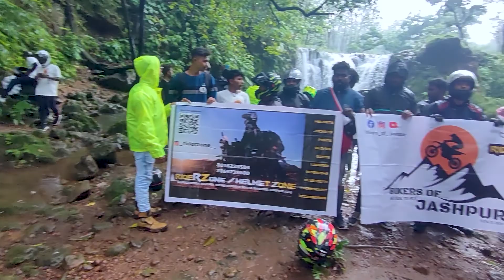Mainpat Ride Day 2 || Sandy Vlog || Sandeep Bhagat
Hello Friends..!!